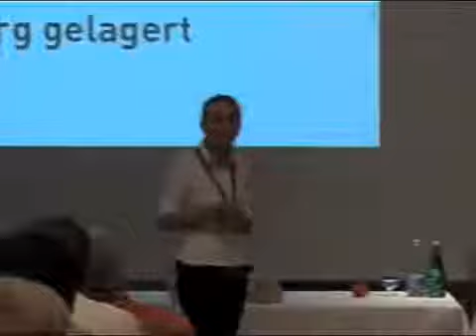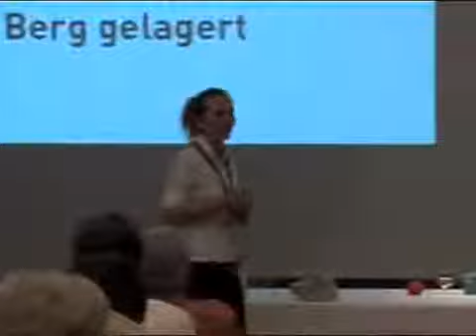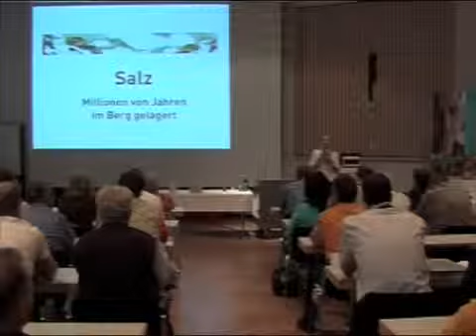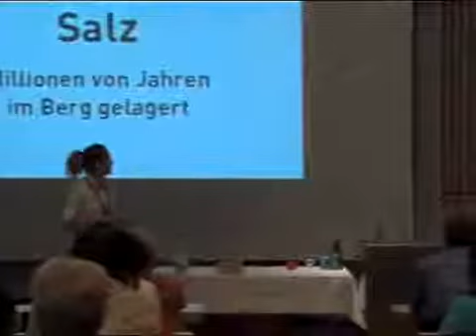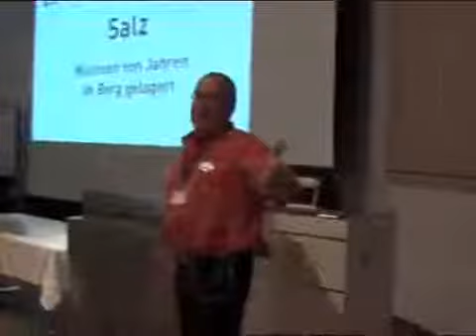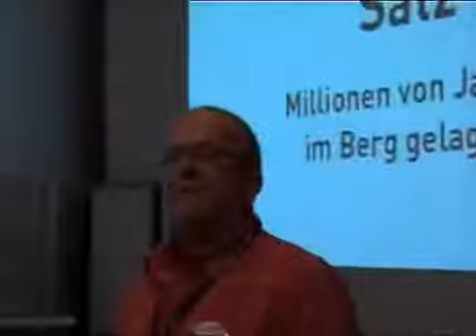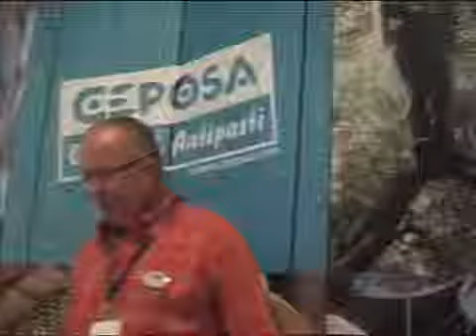Klartext zum Thema Salz Teil3v4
Ein eindrückliches Referat über das schweizer Salz, deren Produktion und Monopolisierung, Vergiftung mit Jod und Fluor!